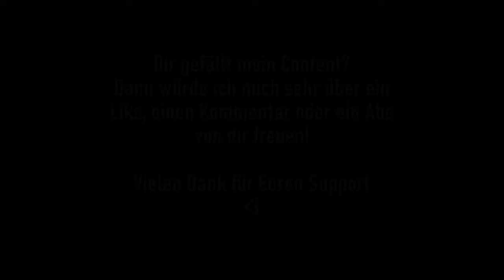Dunkle Gänge | Creepypasta Hörbuch Deutsch / German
Eine Creepypasta über die verstörenden Erlebnisse eines Höhlenforschers.

“Bin nach zwölfstündiger Anreise im Motel angekommen. Das Zimmer ist sauber, das Personal freundlich. Man kann die Herberge nicht gerade als exquisit bezeichnen, die spartanische Einrichtung reicht allerdings vollkommen aus, ich werde mich nicht lange hier aufhalten. Ausruhen und Kräfte sammeln, hoffen dass das Wetter morgen früh günstig steht; mehr werde ich für heute nicht mehr ausrichten können. Mein Informant sagte mir, ich müsse mich nordöstlich der Herberge in die Wälder schlagen und einem kleinen Bergbach folgen. Nach ca. vier Stunden Fußmarsch müsse ich den Eingang der Höhle nahe einer großen Kiefer ausmachen können.”

*Fotos:* Created with Image Creator by BING

Habt Ihr eigene Geschichten, welche Ihr gerne von mir vertont haben möchtet? Dann kontaktiert mich einfach über einen meiner Social Media-Kanälen:

*Herzlich Willkommen bei Chrizzwhatever Creepypasta, im Reich der verstörenden und gruseligen Horror-Kurzgeschichten aus dem deutschsprachigen Creepypasta-Wiki. Ich möchte euch in die Welt der Albträume und des kurzweiligen Horrors entführen und wünsche euch dabei ganz viel Spaß! Wenn euch Creepypasta, Hörbücher, Hörspiele in den Themenbereichen Horror, Mystery, Dystopie, Crime und Thriller gefallen, dann seid ihr hier genau richtig! Das hilft mir und ich freue mich sehr ;-)*

2024 by ChrizzwhateverCreepypasta

Welcome to Chrizzwhatever Creepypasta, the realm of disturbing and creepy horror short stories from the German-speaking Creepypasta Wiki. If you enjoy creepypasta, audiobooks, and radio plays in the genres of horror, mystery, dystopia, crime, and thriller, you're in the right place! It helps a lot, and I appreciate it!